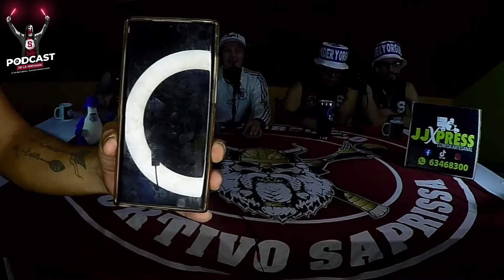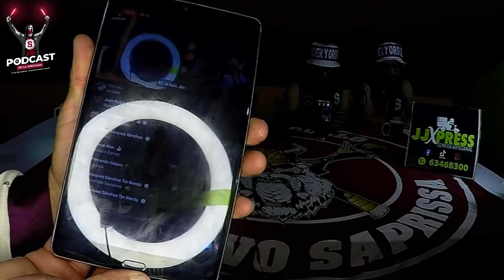PODCAST #21 PEÑA PODER Y ORGULLO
En este Podcast conoceremos la historia de Chucho, Munrra y Mani, tres integrantes De la Peña Poder y Orgullo de la Ultra Morada.